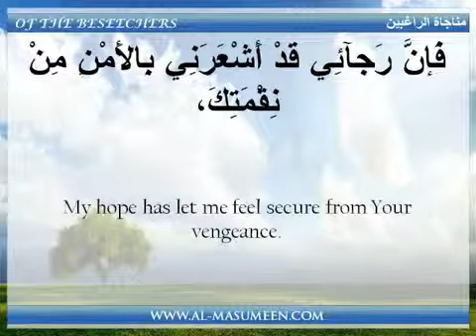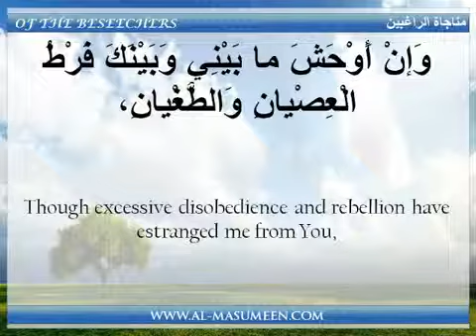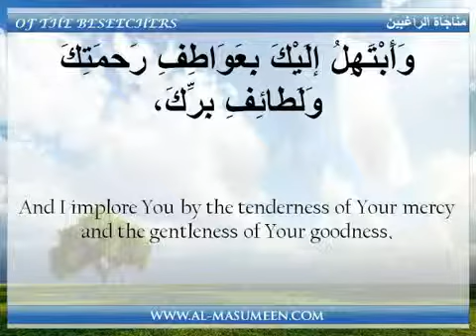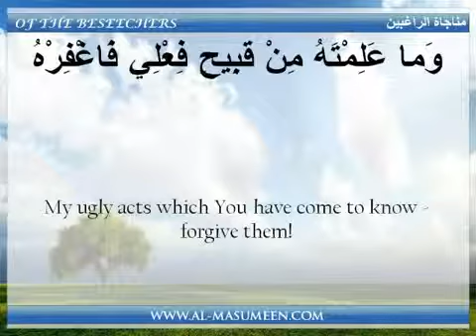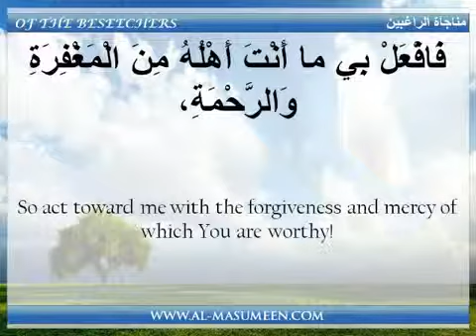Syed Walid Mazeedi- The Whispered Prayer of the Beseechers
This Dua is taken from Al-Sahifa al-Sajjadiyya (The Psalms of Islam) AL-SAHIFA AL-SAJJADIYYA is the oldest prayer manual in Islamic sources and one of the most seminal works of Islamic spirituality of the early period. It was composed by the Prophet's great grandson, `Ali ibn al-Husayn, known as Zayn al-'Abidin (the adornment of the worshippers'), and has been cherished in Shi'ite sources from earliest times. Zayn al-'Abidin was the fourth of the Shi'ite Imams, after his father Husayn, his uncle Hasan, and his grandfather 'Ali, the Prophet's son-in-law. Shi'ite tradition considers the Sahifa a book worthy of the utmost veneration, ranking it behind only the Qur'an and `Ali's Nahj al-balagha. The title Al-Sahifat al-Sajjadiyya means simply `The Book of al-Sajjad'. Al-Sajjad is one of the titles given to Zayn al-'Abidin and signifies `the one who constantly prostrates himself in prayer'. The book is often called Al-Sahifat al-Kamilat al-Sajjadiyya, that is, `The "Perfect", or "Complete", Book of al-Sajjad'. The Sahifa has been called by various honorifics, such as `Sister of the Qur'an', `Gospel of the Folk of the House', and `Psalms of the Household of Muhammad'.